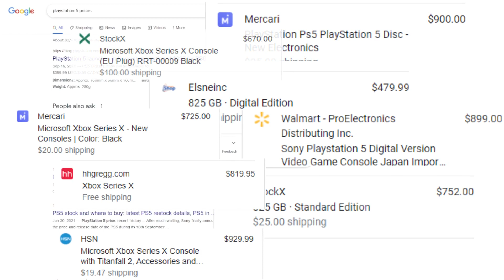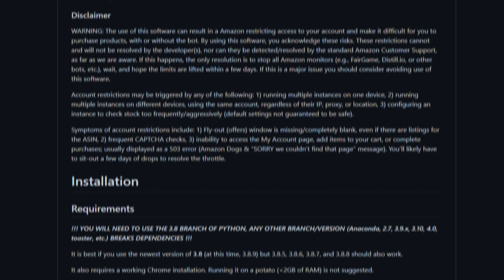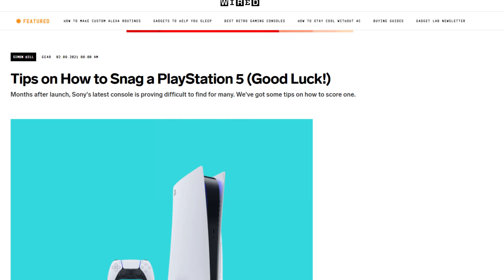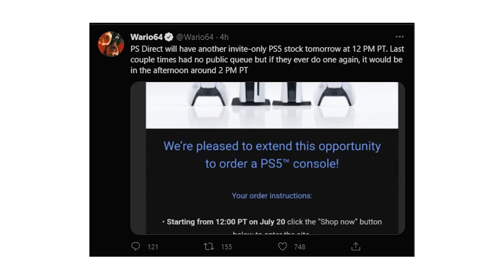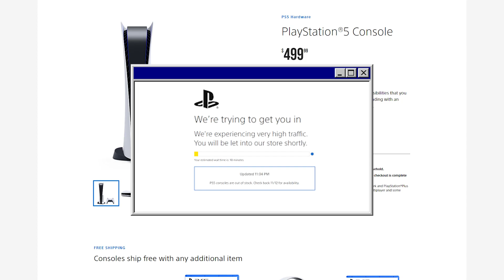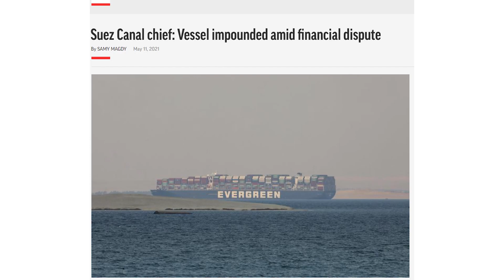How to get a PS5 RIGHT NOW! (Without Overpaying) | Xplay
Trying to get a PS5 right now but finding crushing defeat at the hands of bots and scalpers? Adam Sessler has some do's and don'ts for how to score your next next-gen console without feeding the scalpers.